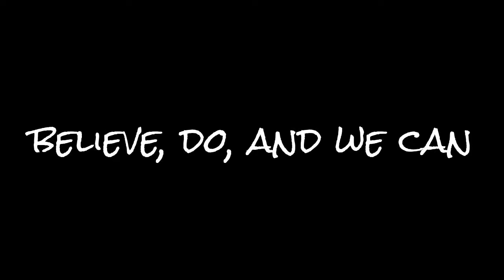Share I made the painting by Yougrt 分享用優格做的畫 (cooking優格料理)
這次有記得把材料放在開頭，但是還是附給大家
1.優格
2.草莓
3.藍莓
4.蜂蜜
5.手一雙
6.想睡的時間...

因為剪影片到兩點半還沒好，我真的好睏喔
可惡的影片編輯器，不讓我放音樂是吧
沒關係，我可以配上我的聲音，哼哼
可是會不會我想呈現的優雅感就不見了YxY
說話就破功 哈哈